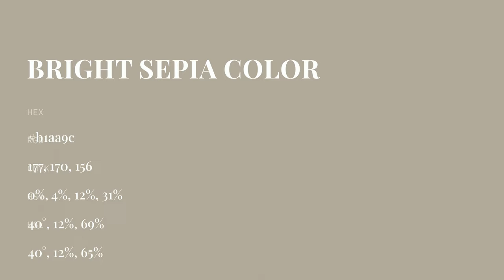Bright Sepia color b1aa9c hex color - Brown color - Cool color b1aa9c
What color is Bright Sepia ? b1aa9c hex color - Brown color - Cool color b1aa9c

Hex b1aa9c Color Code is also known as Bright Sepia color.

Hex b1aa9c Color code in RGB color code model is created after adding 69.41% red color, 66.67% green color and 61.18% blue color.
Hex b1aa9c Color code in CMYK color (process color) code model is generated after subtraction of 0% cyan, 3% magenta, 11% yellow and 30% black.